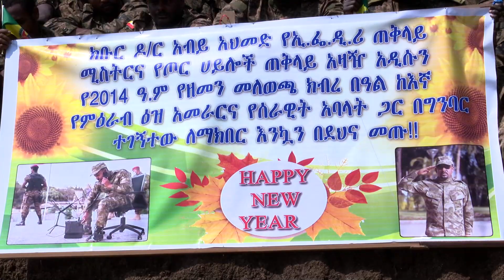We will defeat our enemies & free Ethiopia: Prime Minister Abiy Ahmed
We will defeat our enemies and hand over a free Ethiopia to the next generation: P.M Abiy Ahmed